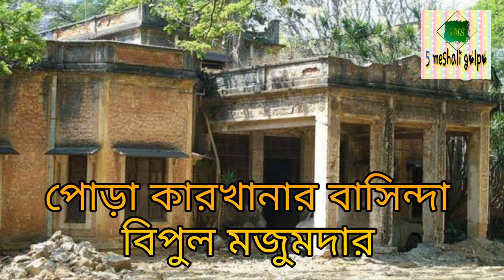Poro Karkhanar Basinda | Bipul Majumdar | Horror Story | Audio Book | Ghost Story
Poro Karkhanar Basinda
 Bipul Majumdar
Voice - Moumita Sengupta & Dr Archya Sengupta
 Horror Story
Audio Book
Ghost Story